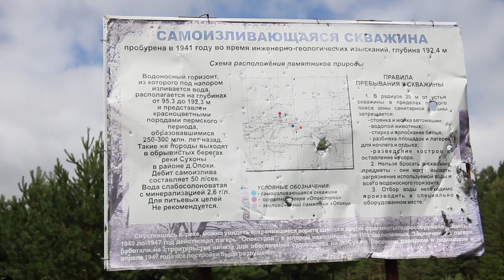2012 07 22 26 Поездка в Опоки